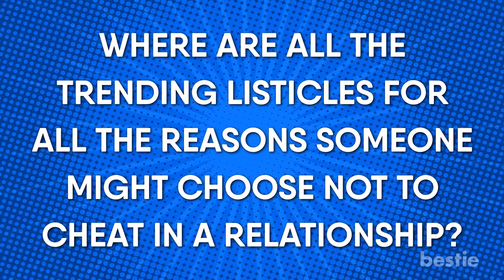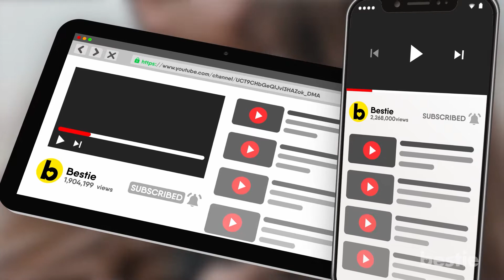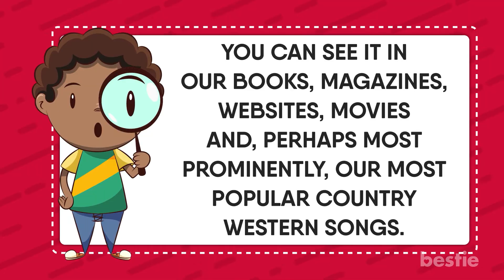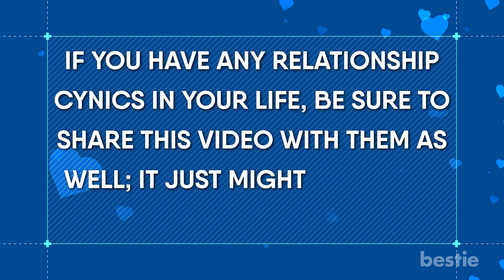रिश्तों में धोखा ना देने की 8 वजहें! | 8 Reasons Why We Stay Faithful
बात जब रिश्तों की हो, तो लगता है कि Internet के इस ज़माने ने हमें थोडा cynical बना दिया है| Internet ऐसे articles और videos से भरा पड़ा है जिनकी headlines हैं: “लोग धोखा क्यों देते हैं”, “कैसे जानें कि आपका साथी आपको धोखा दे रहा है”, “धोखेबाज़ को पकड़ने पर क्या करें” आदि| यह बहुत depressing है! क्या बेवफ़ाई सच में इतनी आम समस्या है जो हर कोई हर वक्त इसके बारे में बात करना चाहता है? वे सारे trending listicles कहाँ हैं जिनमें वे सारी वजहें दी गई हैं जिनमें लोग बताते हैं कि वे रिश्ते में धोखेबाजी क्यों नहीं करना चाहते हैं? तो hopeless रोमांटिक लोग खुशियाँ मनाइए क्योंकि आज हमारे लेखक साबित करेंगे कि रोमांस मरा नहीं है; हम उन सभी वजहों के बारे में बात करेंगे कि क्यों लोग अपने partners के प्रति वफादार रहना चाहते हैं|